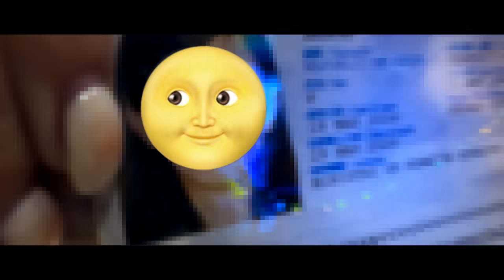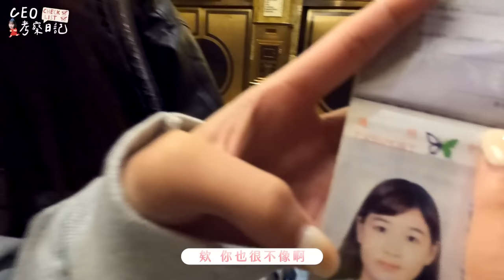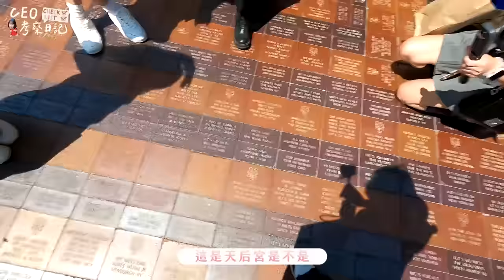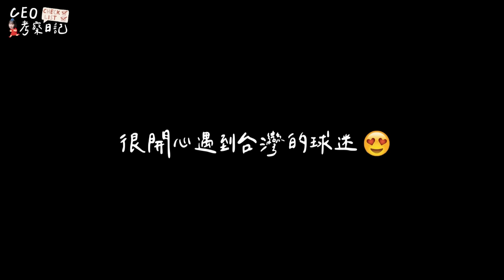【CEO考察日記 】鼓起勇氣告白大谷翔平！親眼見證頂上對決？大谷翔平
樂天女孩到紐約大都會台灣日表演vlog紀錄
記得底下留言 抽出大都會簽名球！